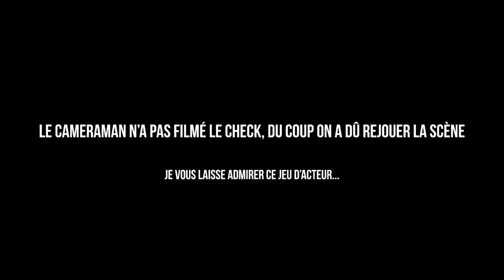UN SPOT SECRET INCROYABLE POUR MA TROTTINETTE SKIMBOARD !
⌘ SUIVEZ-MOI ⌘